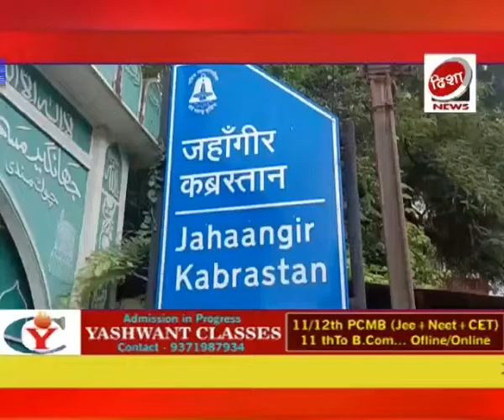Disha news:-नाशिक :दफनभूमीसाठी मुस्लिम समाज आग्रही